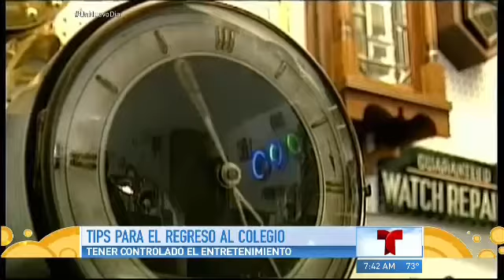Tips para el regreso a clases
Un Nuevo DÃ­a te da ideas que van desde cÃ³mo retomar horarios hasta opciones creativas para ahorrar.